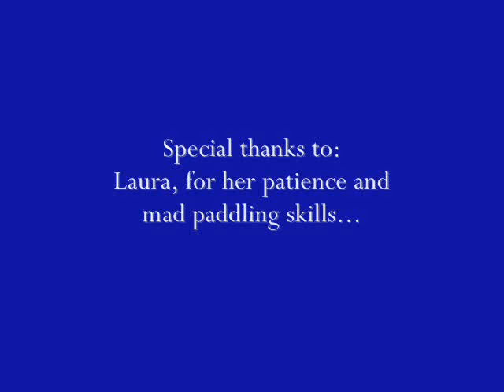Remote Camera and Flash Triggering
I used Pocket Wizards to remotely trigger both a digital camera and synchronized flash while sitting in a kayak on a lake.

This video includes on-location footage, lighting diagrams and narration. Enjoy!